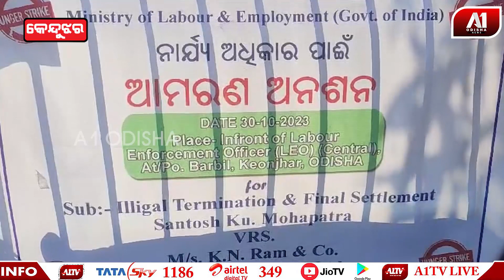ନିଜର ହକ ପାଇଁ କମ୍ପାନୀ ଗେଟ ଆଗରେ ଆମରଣ ଅନଶନରେ ବସିଛନ୍ତି କର୍ମଚାରୀ | KEONJHAR NEWS